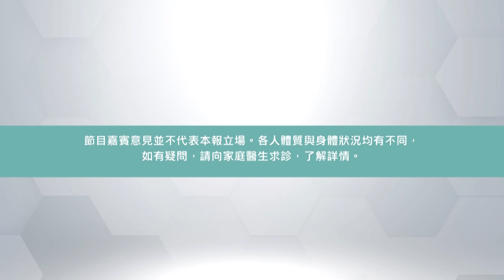【食辣保暖】小朋友食辣有標準嗎？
天氣愈來愈凍，唔少人都會 食辣 暖下個胃，食完出一身汗即時暖笠笠！不過如果係小朋友，到底有無標準話幾歲開始食辣先好？兒科專科醫生 李卓漢 就會分享對於 小朋友食辣 的意見啦！